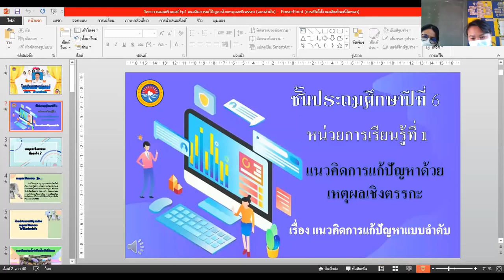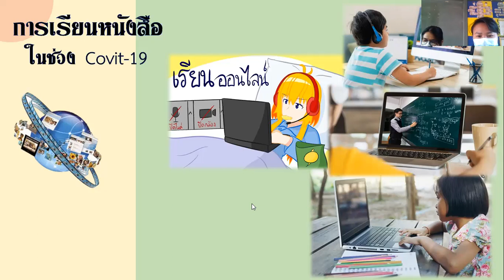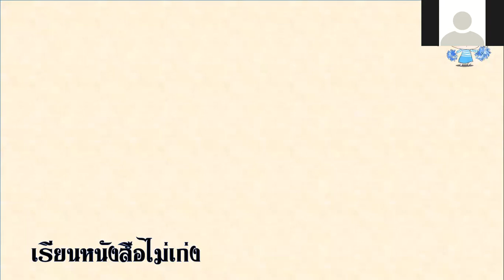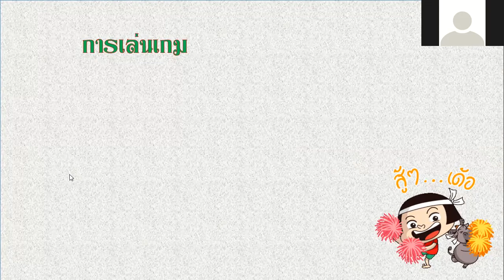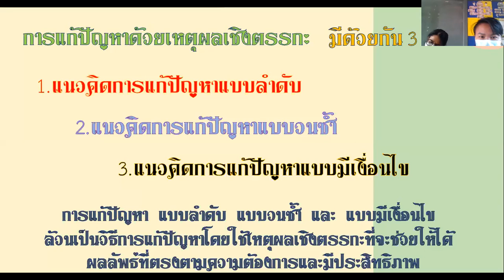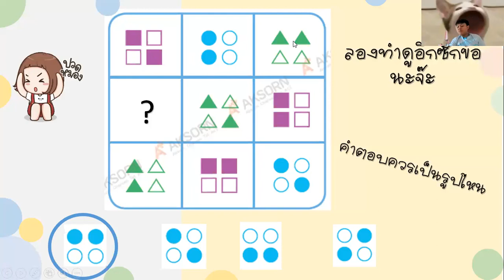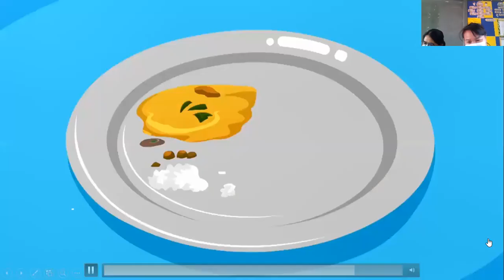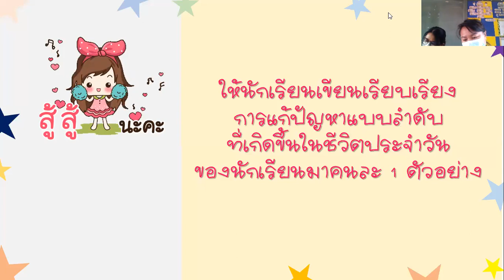วิชา วิทยาการคำนวณ ชั้น ป. 6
สอนโดยคุณครูพรพรรณ  เพ็ญสวัสดิ์